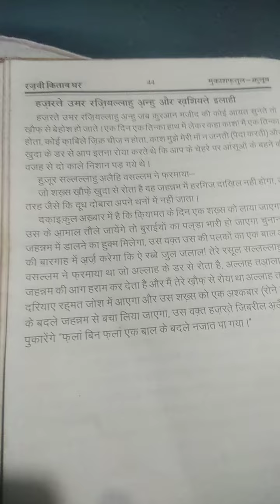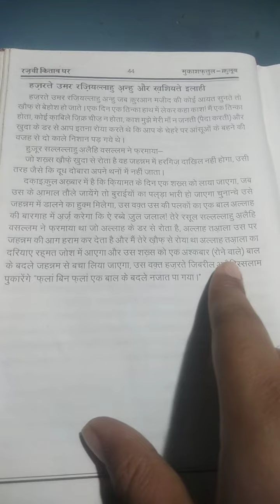Deen ki Baat